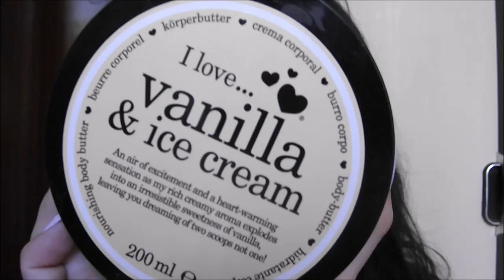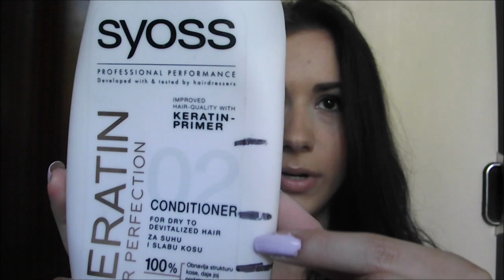Finish 4 by 4th of july FINALE